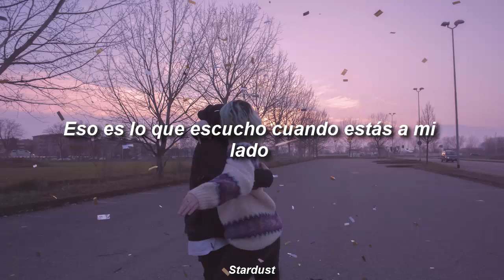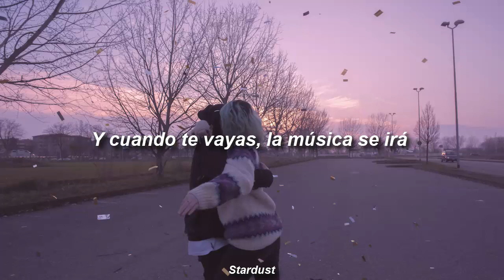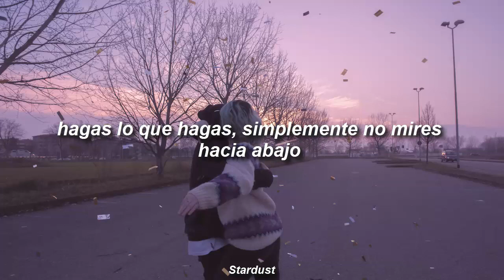MØ - Final Song (Sub español)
Pueden solicitarme la canción que deseen en la caja de comentarios, gracias y espero disfruten :3. Letra original a continuación:

[Verse 1]
Please, won't you wait?
Won't you stay?
At least until the sun goes down
When you're gone, I lose faith
I lose everything I have found
Heart strings, violins
That's what I hear when you're by my side
Yeah, that's what I hear when you're by my side

[Pre-Chorus]
And when you're gone the music goes
I lose my rhythm, lose my soul
So hear me out before you say the night is over
I want you to know that we gotta, gotta carry on
So don't let this be our final song

[Verse 2]
Baby when we were young
There was nothing to make believe
And the songs that we sang
They were written for you and me
Melodies on repeat

[Refrain]
Woo-ooo, take us to a higher ground
Here and now, whatever you do, just don't look down
Woo-ooo, underneath the disco light, it's alright
We could make the perfect sound

[Refrain]
Don't let this be our final song